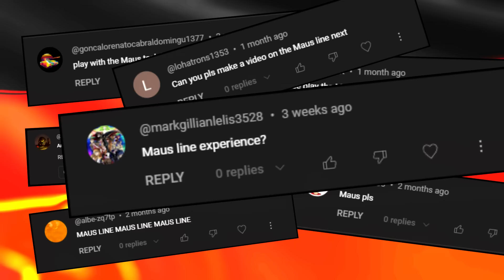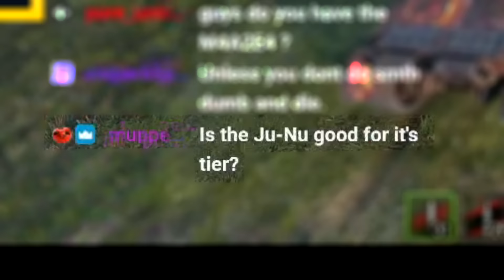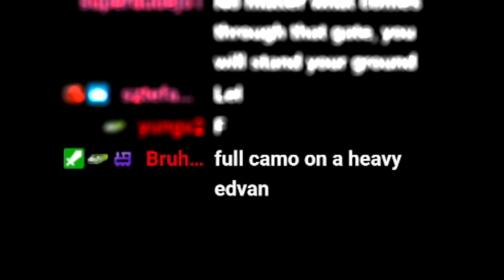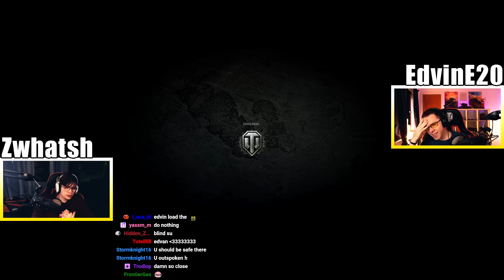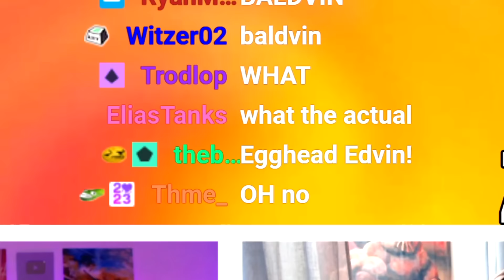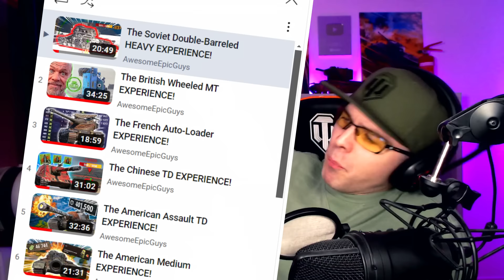The German SUPER HEAVY EXPERIENCE!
Today we are playing the GERMAN SUPER HEAVY line in World of Tanks! Starting out with the Pz IV H and ending up at the MIGHTY MAUS TANK OF GERMAN STEEL!

⏱️Timestamps⏱️
0:00 Intro
0:29 Pz IV H
4:12 VK 30.01 P
10:24 Tiger P
14:32 VK 100.01 P
20:48 Mäuschen
23:35 Maus
29:42 Conclusion
33:25 Outro

Killer Instinct 2 TJ Combo Theme Exist EDM Remix

Killer Instinct 2 Glacius Theme Exist Remix

the new parapa groove
By: Marsy

Killer Instinct The Way You Move (Killer Groove) Exist EDM Remix

AwesomeEpicGuys:
EdvinE20 - EU
Zwhatsh - EU